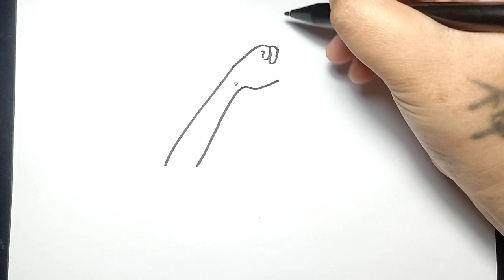How to draw Arms